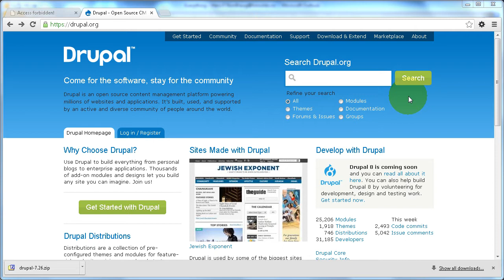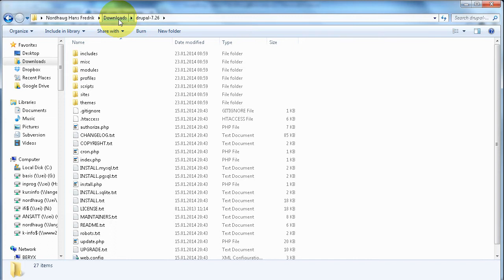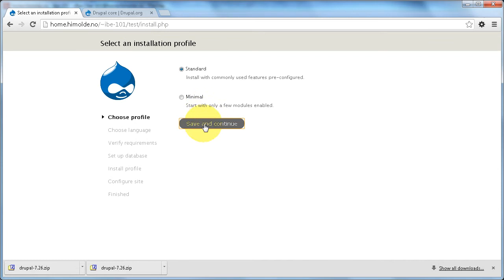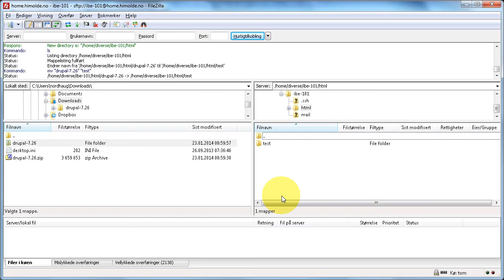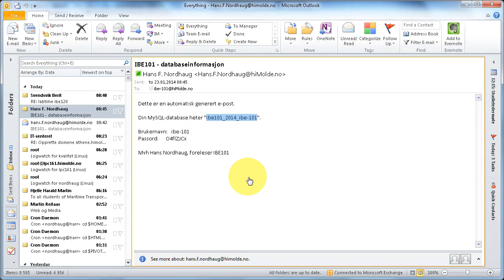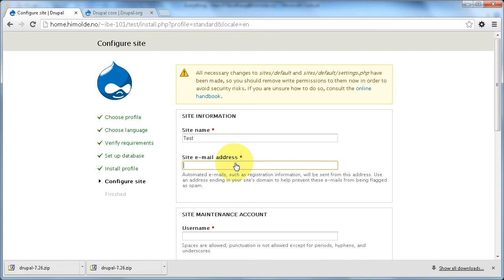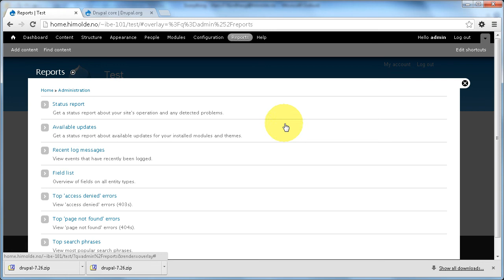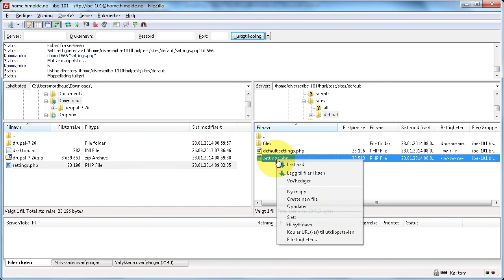Installasjon av Drupal 7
Denne filmen viser installasjon av Drupal 7 for studenter i kurset IBE101 Web og media ved Høgskolen i Molde våren 2014.